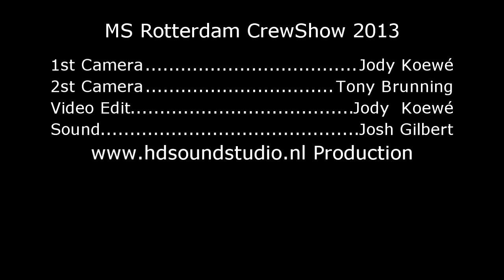Crewshow 2013 MS Rotterdam Holland Amerika Line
The Crewshow 2013 of the MS Rotterdam Holland America Line. This show was especially brought to the crew of the cruise liner MS Rotterdam. Filmed and edit by Jody Koewe " Member of The Neptunes on the MS Rotterdam "